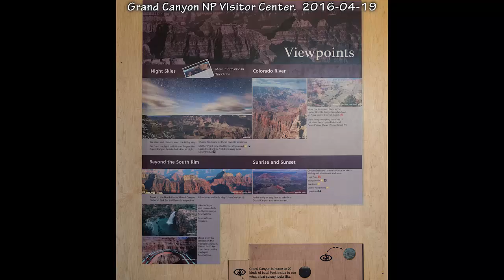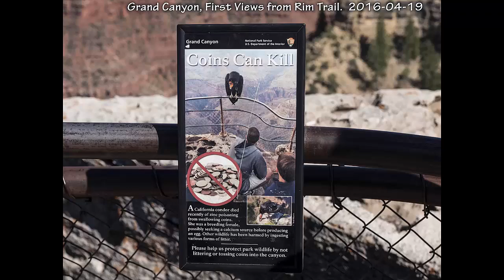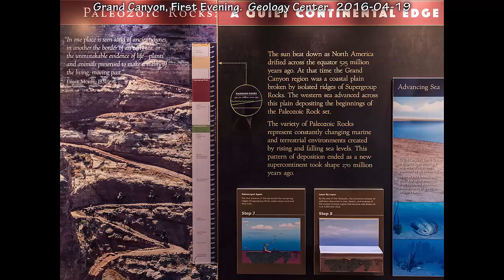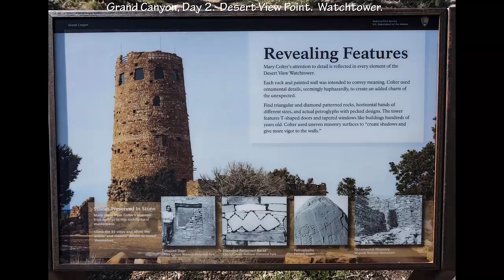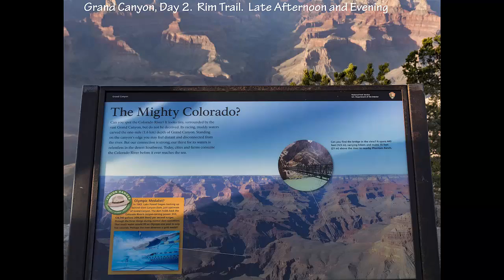Travel Vlog : USA - Grand Canyon Arizona, United States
Travel Vlog in USA, Grand Canyon Arizona, United States
Scenes from days 0 and 1 and Scenes from days 2 of our Grand Canyon Trip in April. Bright Angel Trail in the morning. Desert View and Watchtower in the afternoon. Rim trail in ther evening. of our Grand Canyon Trip in April.